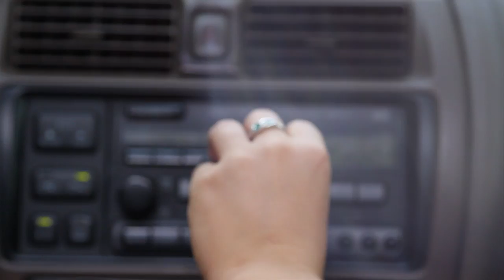Gus and Knots - Tape Deck (Official Music Video)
Tape Deck on Amazon MP3

A Replay ReChords Production

Directed by Russell Taylor, Michael O'Connor
Produced by Russell Taylor, Michael O'Connor
Cinematography by Salvatore Melaragno
Production Assistant: Aaron Adams
Platinum Blondes: Christina Stone, Donnay Davis, Amber Malone

Special thanks: Jeff and Anna Lohrer, Nelson "Rip" Taylor

MUSIC

Tape Deck written by Russell Taylor and Michael O'Connor

Lyrics:
I'm in a Jiffy Lube like "dude just make it move"
All I need's 4 wheels and my tunes
A nice Friday in June to take a cruise and to pop in my mix man
2 seat belts, 4 seats and 6 friends
Gangstar's in the middle of this side
Everybody's like "HOOO" when I'm rewindin it just right
To the part where we all know the words man
Play it to the end and hope the auto reverse works
This time not like last time Jesus,
I had to use a screw driver and take it out in pieces
But even if its broke I'm gonna keep it, its a Memorex
And I've got my name graffitied on the front and back of it

My car still has a tape deck
If you hear me nod your head, break your neck
It's from the 90's, don't remind me, what'd you expect
On my next one I wanna spend my whole check
So I wait for it to break but it goes on and on and on and on and on

I want a car with an ipod input
So I don't have to stick a tape with a wire into it
Cause in the winter time it doesn't even function
It's flippin side to side like it was drunk
You got a demo song that you brought along, that's strong
I hope this works so I can hear you sing
And the Platinum Blonde with sunglasses on
She wont stay for long when she sees this thing
I dream about a 7 Series that's murdered out
With the matte black finish so the people shout
I want my bass down low, the kind you feel
I want the Russ T wheels not the rusty wheels, you know the difference

I saw your ride and noticed you, the secret's out I've got one too
Even though I'm a Platinum Blonde with sunglasses on
Get in my car, turn up the bass
Notice the detachable face
That's how I roll, super high tech
Now pop your tape in my deck

It's from the 90's so come and find me yeah and listen to my music
My car still has a tape deck, I drive slow and feel the respect
Now I hope that its stays dope and goes on and on and on and on and on